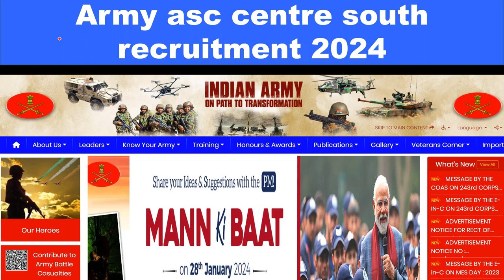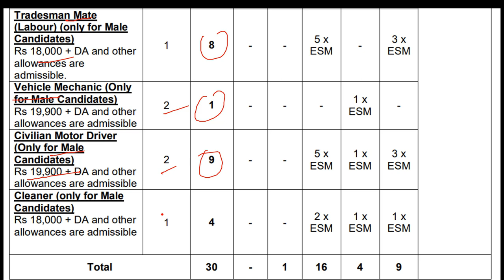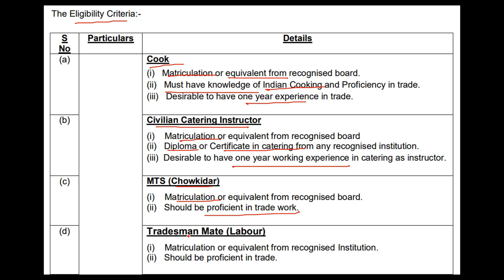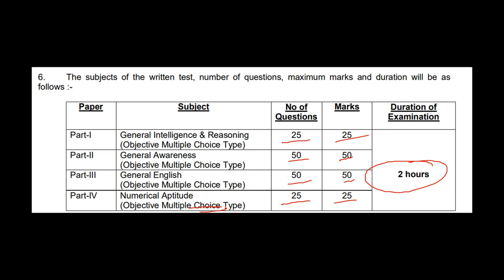Army asc centre south recruitment 2024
Army asc centre south recruitment 2024 | asc centre south recruitment 2024 | asc centre south